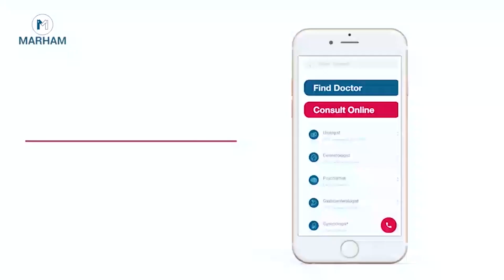Gud Khane Ka Sahi Tarika | How To Eat Jaggery | How Much Jaggery in a Day | Gud Khane Ke Fayde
Jaggery is a type of sugar that is popular in many parts of the world. It's made from whole cane sugar, which has been boiled until it becomes thick and dark brown. It is a natural unrefined sugar which has many health benefits. It's also delicious! You may be tempted to eat it like candy, watch this video to know the best time to eat jaggery in a day and how and who can consume it.